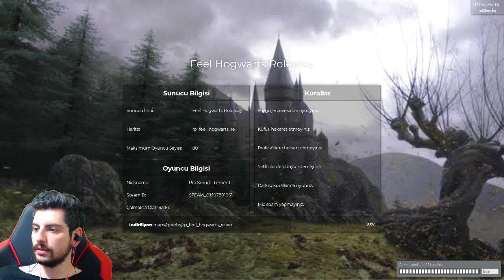Aynisinemalar || Garry's Mod - Harry Potter (Hogwarts RP) #12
Konuştuğumuz gibi.
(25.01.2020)